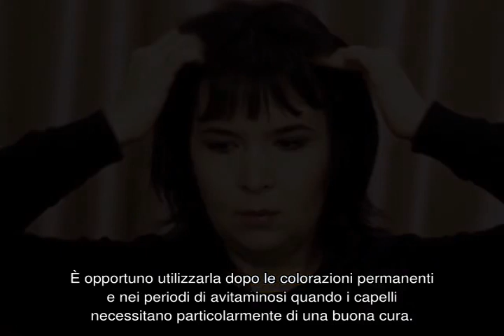L’utilizzo dell’olio di serpente sui capelli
L’olio di serpente per i capelli, quali sono i suoi benefici, da cosa è composto? Tutto su questo prodotto naturale, i risultati, i suggerimenti sull’utilizzo, le controindicazioni, i produttori.